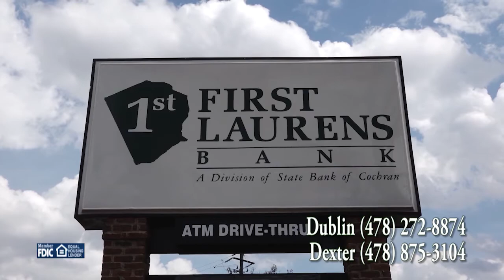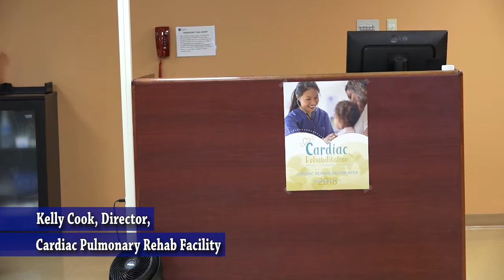Real Talk: National Cardiac Rehab Week